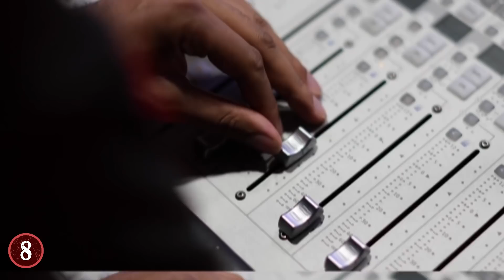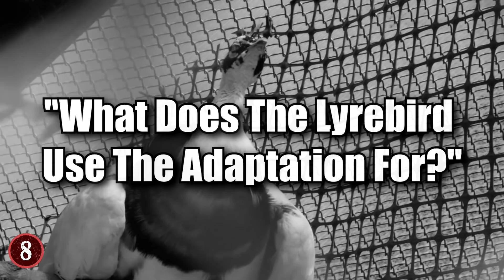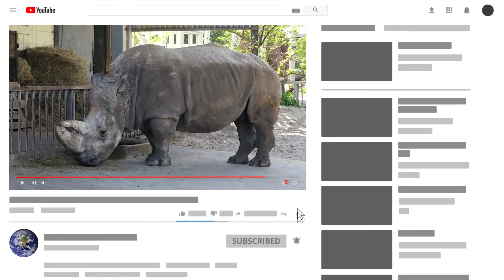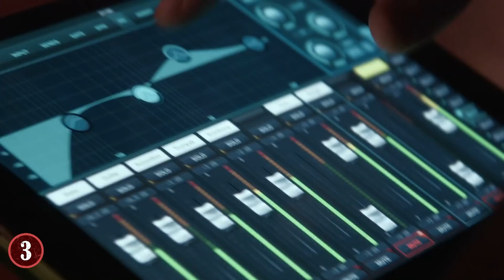STRANGEST Communication Methods In Nature!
Check out the STRANGEST Communication Methods In Nature! From wild animals with their own language to other mysterious ways creatures communicate, this top 10 list of bizarre ways animal talk to eachother will amaze you!

8. Lyrebird
If you're looking for an avian creature with a really unique call, then you need to look no further than the Lyrebird. This bird, named after the musical instrument, can be found in Australia, and there are two different species of it actually. This bird has an amazing talent, it has adapted to be able to mimic the sound of just about anything that it hears.

7. Bees
Bees use a very advanced form of communication to relay all kinds of things to each other that they would consider important- such as a field that is ripe for pollinating. But they don't do it with sounds, smells, or by touching each other. They actually communicate...through dance.

6. Dholes
If you're not familiar with that term, a Dhole is a "Asiatic Wild Dog". They look like dogs, but also look like foxes, and are believed to be a hybrid of them created over time. Like many dogs, and foxes, they live in packs, up to 12 at times. They're also some of the most adaptable and resilient creatures on the planet. They're able to live in virtually any biome, including in the mountain range of the Alpines.

5. Rhinos
Rhinos are a very precious thing in the animal world, and they're a species as a whole that are in the process of being protected from poachers due to their ivory horns. But, while the rhinoceros is one of the strongest animals in the world, especially when they're in a charging state, they're also one animal who has terrible eyesight. Which is why they run in a straight line most of the time and not curve to avoid objects.

4. Gorillas
When it comes to many species of primates, they're considered one of the closest relatives to humans that we have on this Earth. Mainly because they can do many things that humans can do, including working together and using tools. But apparently, some Gorillas can also hum.

3. Tarsiers
In terms of age, the Tarsiers are one of the oldest primate species on this Earth. Which may surprise you given that they're only about 5 inches tall, way smaller than most other primate species around.  The Bug-Eyed Tarsiers are among the smallest of the bunch, and have massive eyes that make you question body proportion.

2. Bears
Bears are by and large one of the most intimidating creatures on the planet, especially when they're in a rage. But they are smart! Many have noted that they have their own peculiar behaviors that were seemingly unexplained. Such as if you watched The Jungle Book and saw that Baloo liked to scratch his back, and then you'll see another bear in the wild do the same thing.

1. Bison
You might look at a Bison pack and think that they're dumb animals. But in fact, they're actually one of the smartest animals around in regards to how they communicate as a group. Because they don't just talk amongst one another, they actually vote on things together.